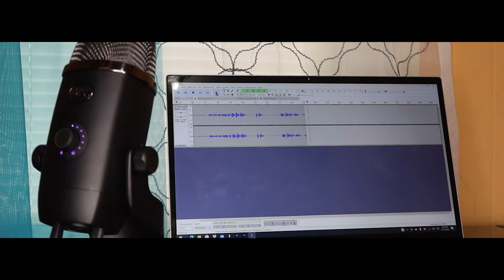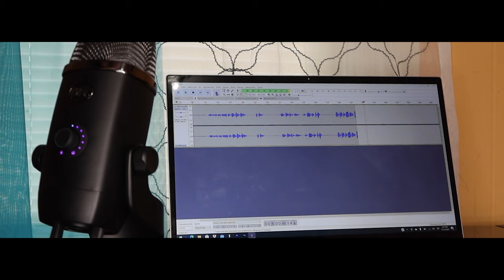Este Micrófono Vale La Pena Su Precio? Blue Yeti X micrófono de condensador, usb.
Blue Yeti X Micrófono Profesional USB Prueba y review
Como conectar un micrófono blue yeti x a la computadora
Prueba de micrófono blue yeti x
0:00 | Introducción
0:44 | Review
1:57 | Software para grabar
4:33 | Despedida